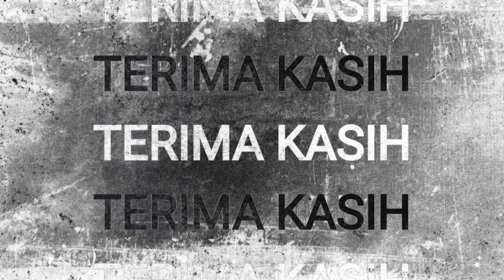BUJANG GANONG - JARANAN WAHYU BAWONO LIVE KEBON SARI PART 3